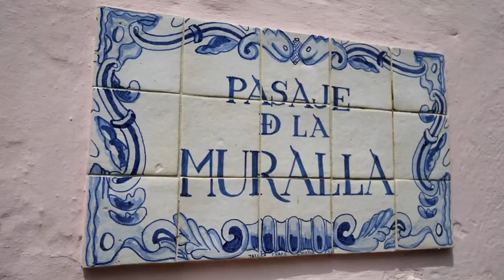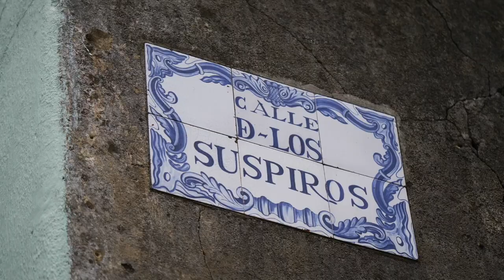Probando CHIVITO URUGUAYO + Paseo por el CASCO VIEJO de Colonia, Uruguay 🇺🇾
En el video de hoy continuamos nuestro paseo por Colonia del Sacramento en Uruguay. Los llevaremos a pasear por el casco viejo de Colonia donde uno puede ver la fusión de los estilos portugués, español y poscolonial. Luego los llevaremos a almorzar a Parrillada El Portón para probar el famoso chivito uruguayo - un sandwich de carne con todo tipo de ingredientes como jamón cocido, panceta, queso mozzarella, lechuga, rodajas de tomate, huevo, papas fritas y más. Este es el plato bandera de Uruguay y aparte de ser riquísimo, la porción es tremenda así que se puede compartir! Esperamos que disfruten este episodio y nos vemos en el próximo video.